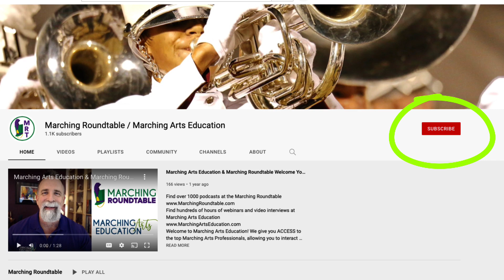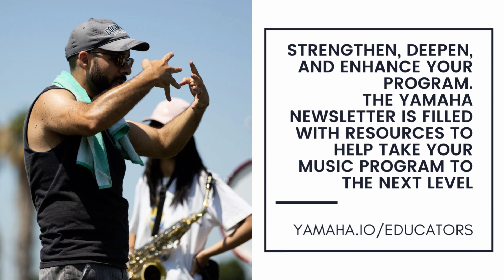BOA Today Week of Oct 8 2022 Bands of America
Go behind the scenes with a BOA Key Event Staff Member, plus lean how to create a great staff and make sure students get a great start.  With Christina Garvey, Max J Mault, Tom Cox, Josh Kaufman.